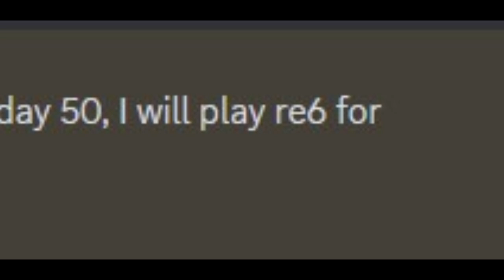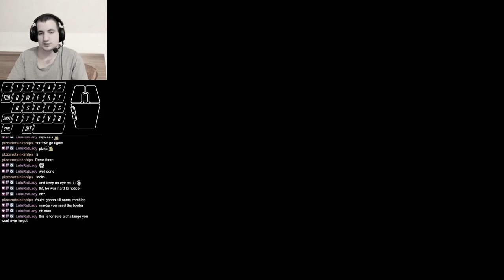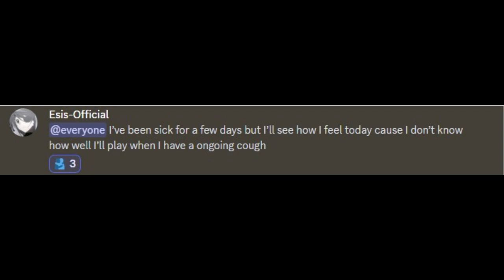day 37 of separate ways